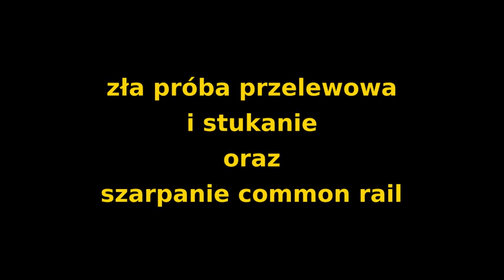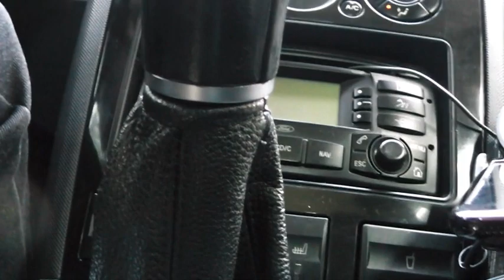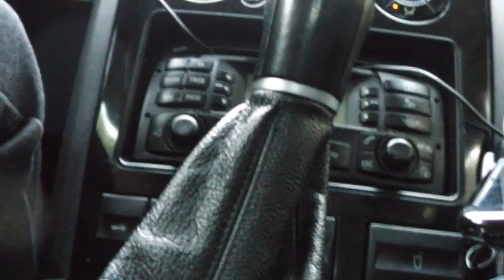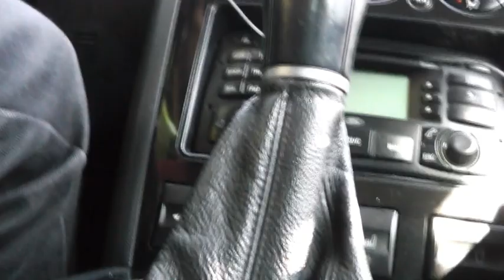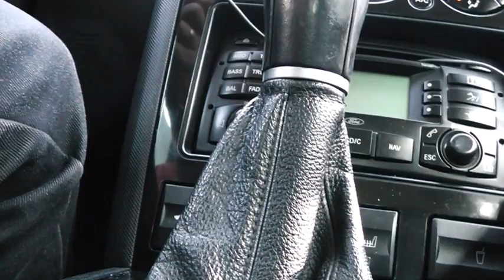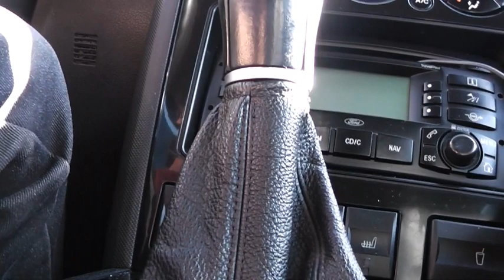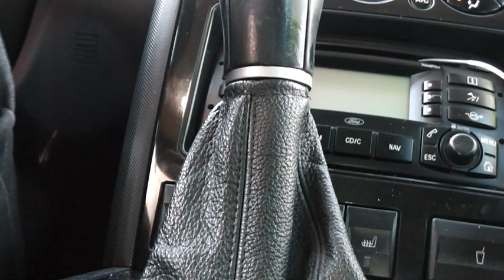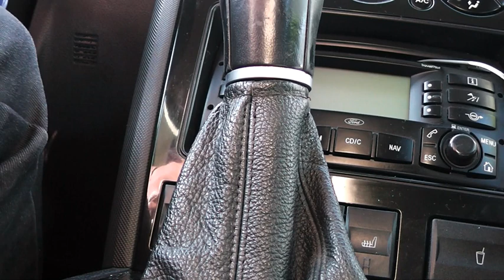EXPERT próba przelewowa common rail a stukanie i możliwe szarpanie , czy przelewy mają znaczenie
czy wtrysk może stukac, szarpać jeśli próba przelewowa wyszła kiepsko? o tym dowiesz się z filmu zapraszam